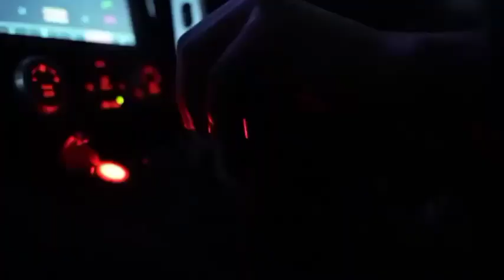[FREE FOR PROFIT] Pain Love Emotional Forever Xxtenations Sad Type Beat 2021